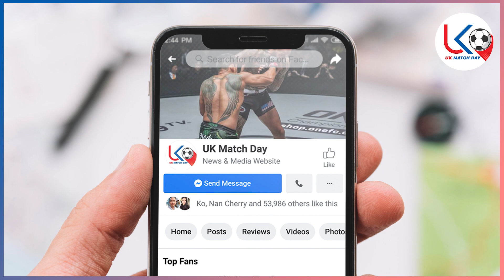မေလ(၁၅)ရက်ညပိုင်းနောက်ဆုံးရဘောလုံးသတင်းများ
အားပေးမှုအတွက် ကျေးဇူးအများကြီးတင်ပါတယ်ဗျ